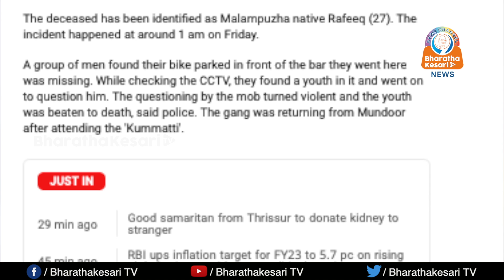വട്ടിളക്കി ആൾക്കൂട്ടം പൊലിഞ്ഞത് ഒരു ജീവൻ